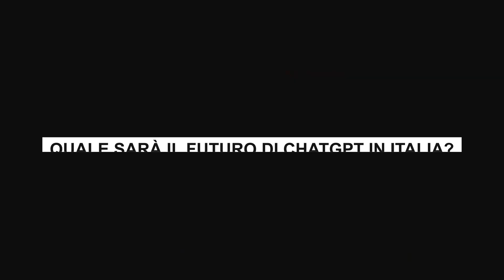Cosa ci ha Insegnato il BLOCCO di ChatGPT? L'importanza della PRIVACY per AI e AZIENDE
ChatGPT, il software di intelligenza artificiale più popolare e più amato nel nostro Paese – ma forse, potremmo dire, nel mondo – ha temporaneamente dovuto salutare gli utenti italiani, su impulso del recente provvedimento del Garante Privacy. La decisione del Garante ha sollevato diverse polemiche, ed è stata giudicata da molti come una dimostrazione dell’arretratezza e della reticenza dell’Italia nell’approccio alle nuove tecnologie. Ma è davvero così? Il blocco di ChatGPT è davvero un passo indietro da condannare? Proviamo a capirlo insieme.

00:00 Intro
00:44 Chi è il Garante e perché ha bloccato ChatGPT?
01:43 La mancanza di un'informativa
02:06 L'assenza di una base giuridica
02:28 L'inesattezza dei dati trattati
02:38 Mancata verifica dell'età degli utenti
03:21 Quale sarà il futuro di ChatGPT in Italia?
04:10 Conclusioni
04:28 Outro